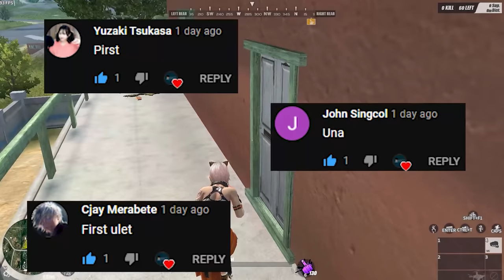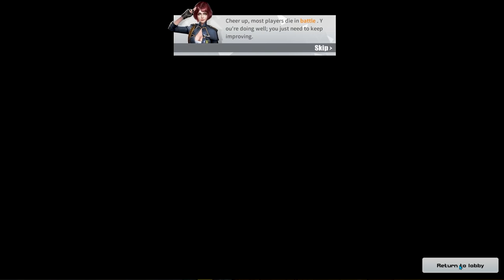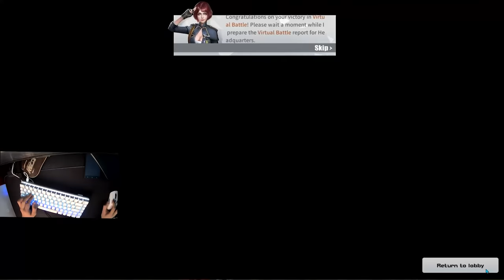SOLO SQUAD: LOWBAT PERO PALAG PADIN! with HANDCAM! (Ros Highlights)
PC SPECIFICATION:

Ryzen 5
GIGABYTE MOTHERBOARD
16 Gig of Ram Hyper X RGB DDR4 3200mhz
240 Gig SAMSUNG EVO SSD
240 Gig M2 KINGSTON ONBOARD SSD
2TB BARRACUDA STORAGE